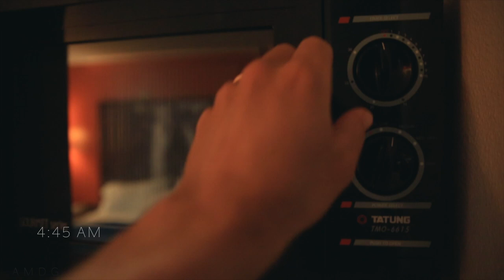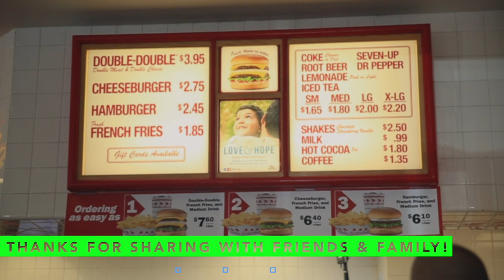Lake Sonoma 50 Rundown / 2018